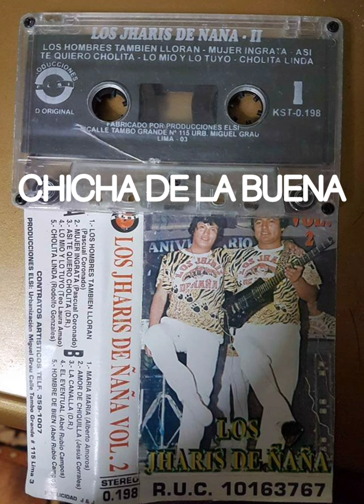Amor de chiquilla - Los Jharis de ñaña vol 2 canta Pascualillo